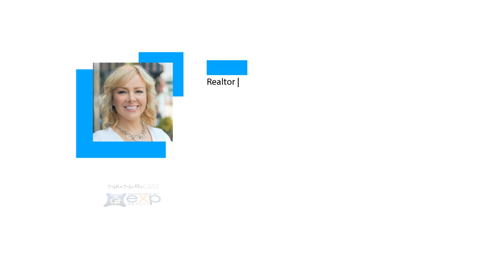Your 6 Month Mortgage Rate Forecast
✅Vlog Title: Your 6 Month Mortgage Rate Forecast

Both mortgage interest rates and home prices are projected to rise throughout 2019. If you plan on buying a home this year, the time is now! Let's get together to discuss your plans today! Visit SheSellsGR.com

🆓Get free access to:
📅kvCore Strategy Calendar

🆓 Free MasterClass: How to Setup kvCore from Start to Finish

The Sylvia System
🚀Sylvia's products & services for kvCore & WordPress setup, as well as real estate tech & marketing training

👩Sylvia Dana EXP Realty(that’s me) is a real estate agent with EXP Realty in West Michigan

Did you know you can partner with me at ThinkFuture Real Estate, brokered by eXp Realty? Agents who partner with me get my Presto! kvCore Coaching Program & Setup FREE!